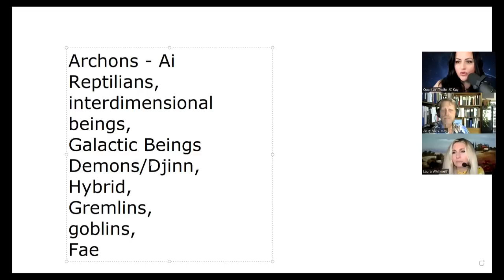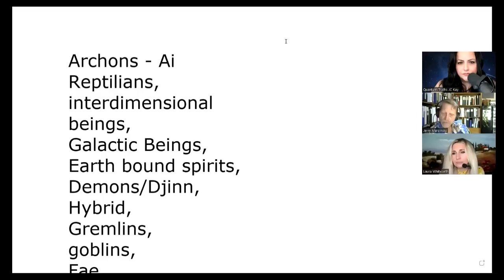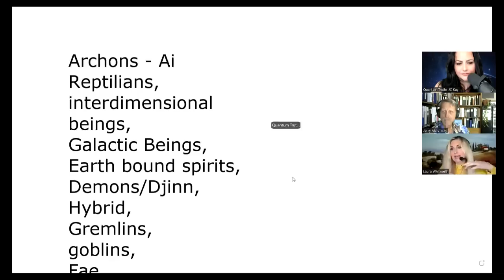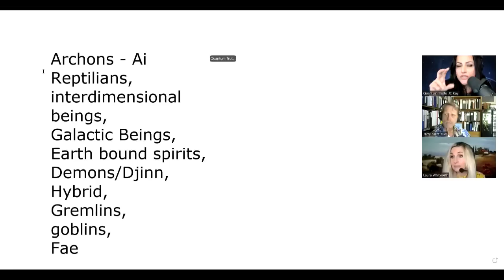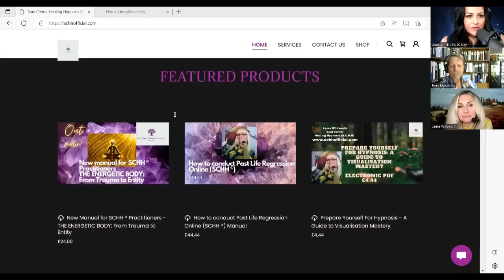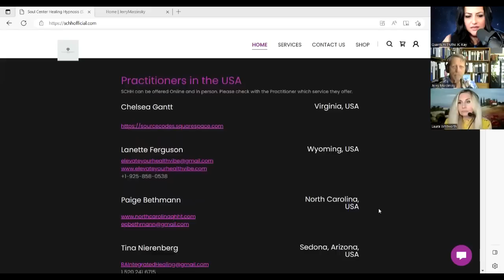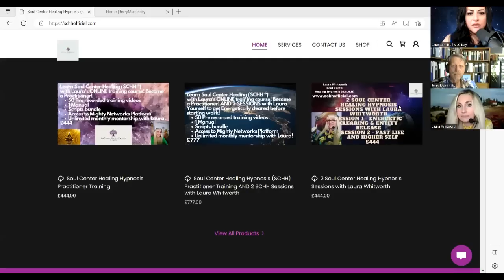#327 Parasitic Entities and their Unseen World: JC Kay interviews Jerry Marzinsky & Laura Whitworth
HAVE YOU JOINED JC KAY'S MAILING LIST?
VIDEO LINKS:
Filmed April 21st, 2023

Sign up for Laura's course and sessions here:
(MENTION JC KAY WHEN BOOKING)
Book a session directly with Laura or one of her Practitioners

JC's Theme Music by:
I'm getting my health in order with a 90 day health challenge.

"LIFEFORCE ELIXIR" (mentioned in video #214)
Lifeforce Elixir - Rejuvenate, Restore, and protect cells. Find out more about this important biotech with the support of our informative Team.
JOIN US ON TELEGRAM TO LEARN MORE -
THE LIFEFORCE ELIXIR GROUP:

KANGEN WATER - (Electrolysed Reduced Water):
For my LOCKDOWN SURVIVAL GUIDE - ("JC Kay's Spiritual Survival Guide: Lockdown and Beyond"), go to this link - there is a free version of the PDF if you do not wish to pay:
BITCHUTE:
Quantum Truths JC Kay
MEWE:
All Media correspondence to:
JC KAY'S POSTAL ADDRESS:
JC Kay
Wentworth Falls NSW 2782
Australia

"If this message resonates with you, it resonates, if it doesn't, it doesn't".